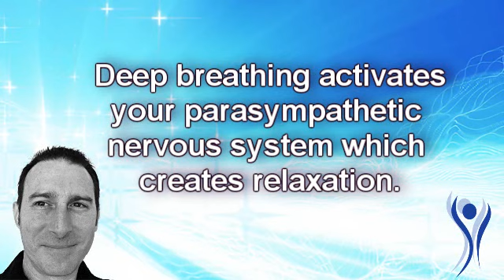Cheerleading & Tumbling Mental Block Tips| 3 Easy Techniques to Supercharge Confidence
Tumbling Mental Block Tips Thanks for watching this episode of Mental Block Monday where we go over tools, and tips, and techniques to help you get over you mental blocks and become a more confident cheerleader. We go over three easy techniques to help you tumble with confidence!

1. Visualization is creating a mental image in your mind to achieve your desired outcome of tumbling with confidence.

2. Daily affirmations are positive statements, thoughts or idea that is repeated to reaffirm a desired outcome of tumbling with confience.

3. Deep breathing to let go of your mental block and reinforce confidence.